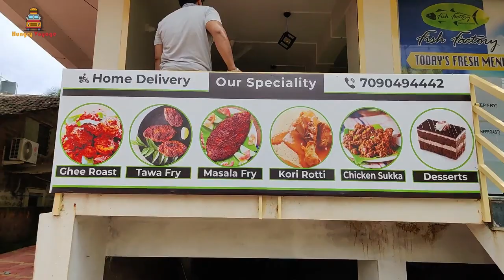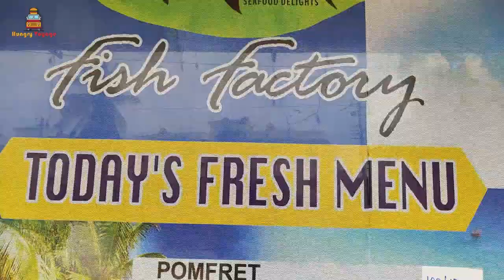FOOD IN THE CITY | EPISODE 3 | FISH FACTORY.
In this video, I have been to a new outlet opened up in Karwar city, named Fish Factory, specialized for authentic sea food manglorean style. Fish Factory is located in Kajubag opposite to police ground road, my experience in the restaurant was awesome and the food is served in banana leaf.

Behind the cam: Pratik Kalgutkar, Ashwin Padwalkar.

Location : Fish Factory
Ivy Complex, Kodibagh Rd, opp. Police Headquarters, Kajubagh, Kodibag, Karwar, Karnataka 581301